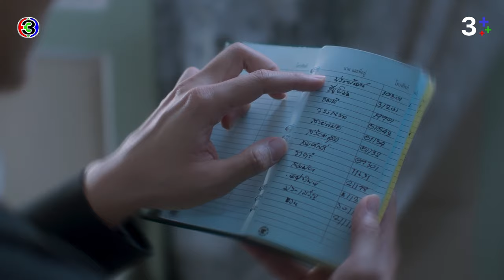FIN | อนงค์ดีเกินกว่าจะใช้ผู้ชายร่วมกับพี่ชายของตัวเอง | หนึ่งในร้อย EP.8 | 3Plus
บทประพันธ์ : ดอกไม้สด
บทโทรทัศน์ : ดลยา ทรัพย์ยิ่ง
กํากับการแสดง : อำไพพร จิตต์ไม่งง
ผู้ผลิต : แอน ทองประสม / ทอง เอ็นเตอร์เทนเม้นท์ จำกัด